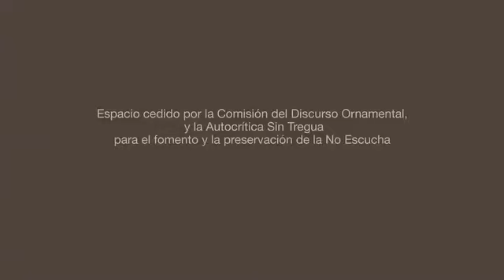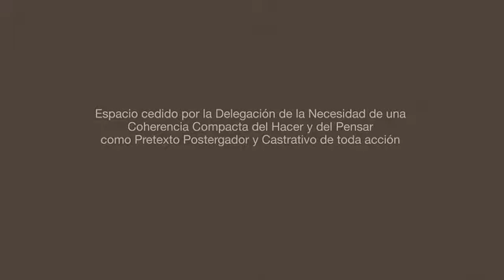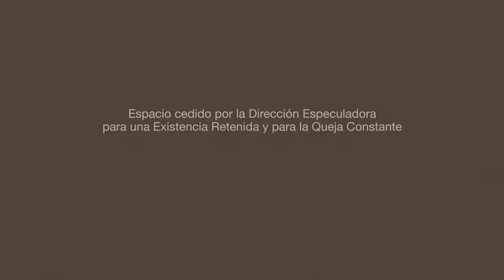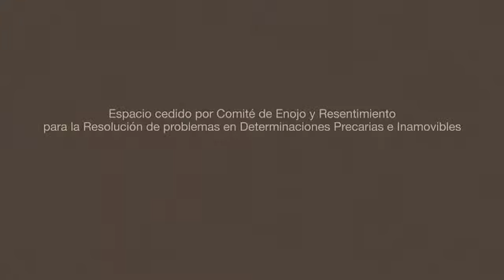Fórmula (mágica). Sofía Durrieu en Naranja Verde, 2013.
Performance y video.
Spot de campaña para falsa campaña politica en el contexto de la muestra Fórmula (mágica).

Agradecimientos:

Compañeros de fórmula partido P.U.S.:
Martín "peludo" hendler, Marcolina dipierro, Martín "himself" Dubini

Equipo de filmación spot de campaña:
Silvina Schnicer, Ulises Porra, José Huedo.

Leo Balistreri (foto de afiche campaña), Rodolfo Santiago Marqués, Naranja Verde, Florencia Rotschild, Solana Finkelstein (dijes gargantilla), Clara Caputo, Viviana Blanco, Elena Dahn, Fernando Sucari, Pablo Spretz, Luis María Ducasse, Ignacio Valdez, Ignacio García Oliver.